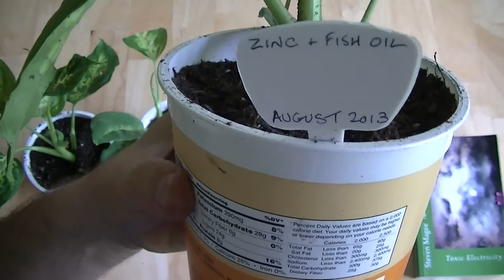Testing ADHD Vitamin and Mineral Supplements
It is being widely reported that zinc and fish oil supplements are reducing the symptoms of Attention Deficit Hyperactivity Disorder (ADHD).  ADHD is linked to radio wave sickness.  We test these supplements on Dieffenbachia (Dumb Cane) plants grown in high radio wave fields to see if they improve the growth patterns of the plants.